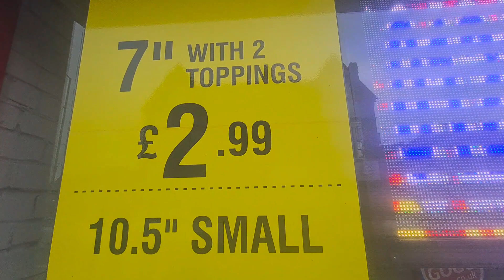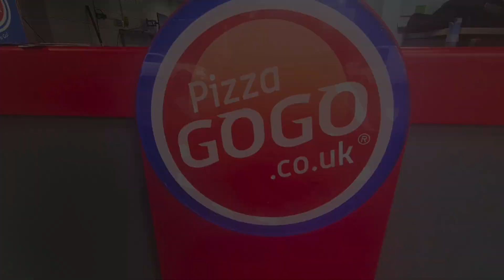Cheap 7" Pizza With 2 Toppings For £2.99 At Pizza Go Go In Erdington | Review With Zakariyya